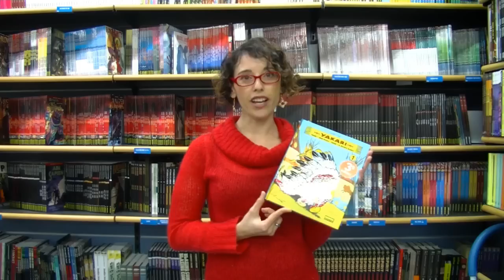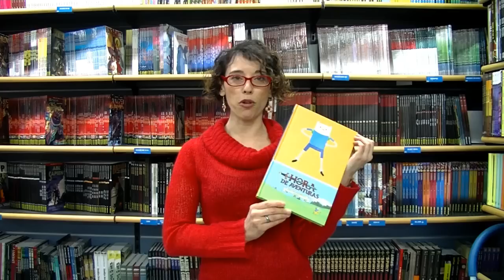Recomendaciones para Navidad de Annabel Espada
Nuestra editora de manga, Annabel Espada, os recomienda algunas obras ideales para regalar durante estas fiestas.